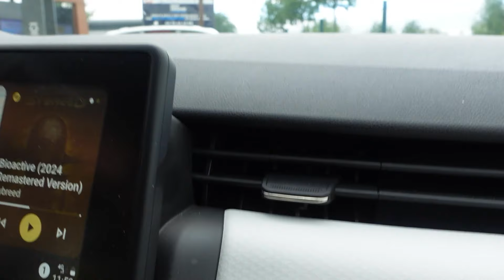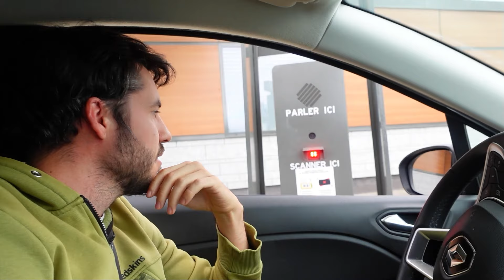Grosse DEGUSTATION MCDO avec mon frère Johan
Mes 3 livres uniquement disponible sur Amazon